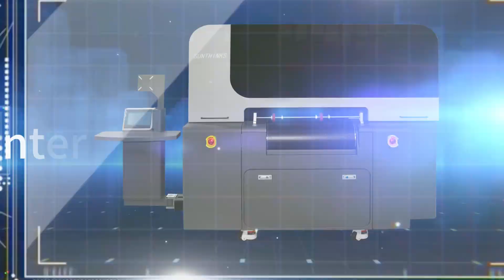Dubai Gulf exhibition on-site printing video